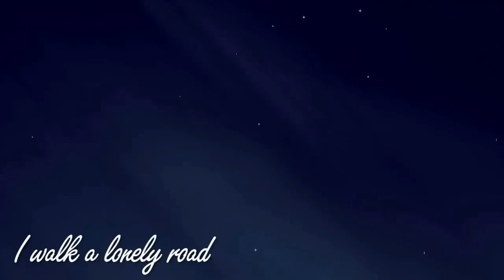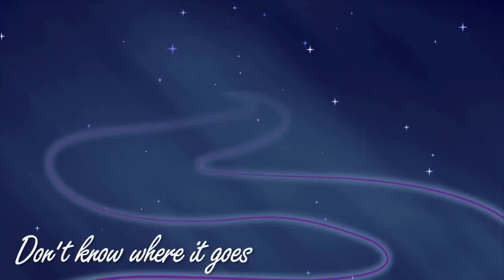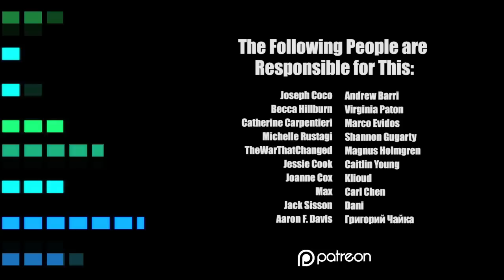Let's Derp Gender Bender DNA Twister Extreme Pt 2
Directed by: Meredith White

Dina - Livster
TBD

What is a Let's Derp? It's a Let's Dub where we disregard most of the dialogue for humorous ad libbing. As a first attempt, we're Let's Derping one of the strangest visual novels we've ever seen: Gender Bender DNA Twister Extreme. This ($25) game has a continuously growing amount of routes and well...you'll just have to see it to believe it. Enjoy!